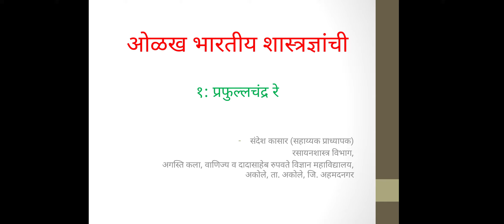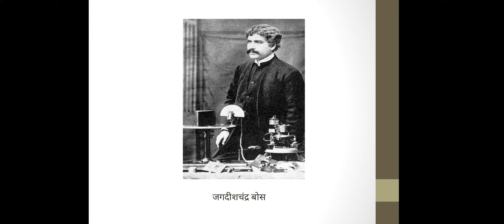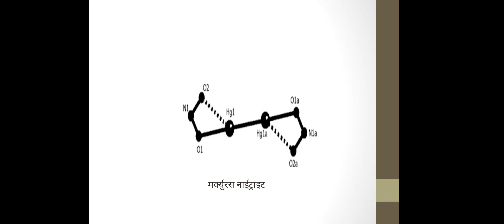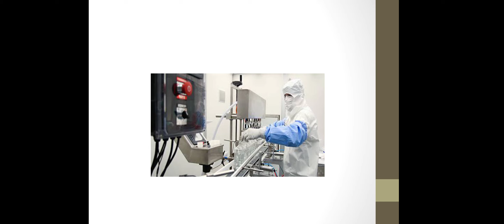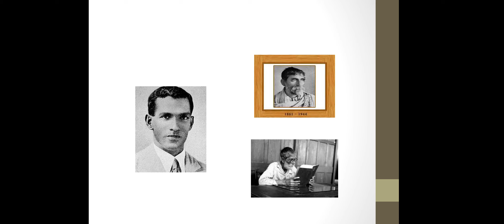ओळख भारतीय शास्त्रज्ञांची, १: प्रफुल्लचंद्र रे || Indian Scientists, 1: Prafullachandra Ray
ओळख भारतीय शास्त्रज्ञांची, १: प्रफुल्लचंद्र रे || Introduction to great Indian Scientist, 1: Prafullachandra Ray